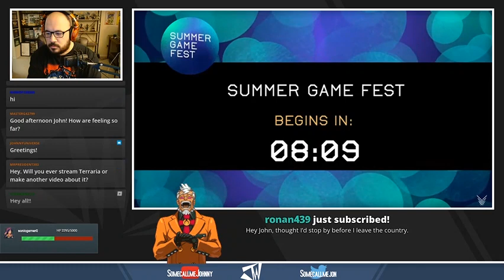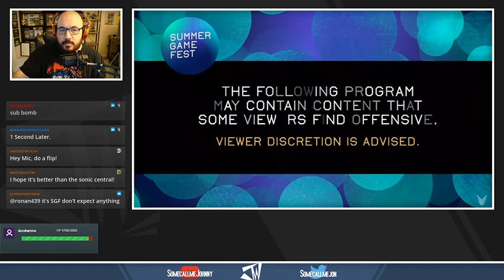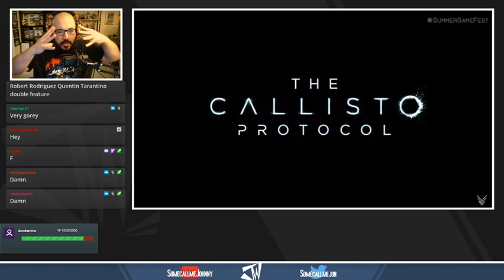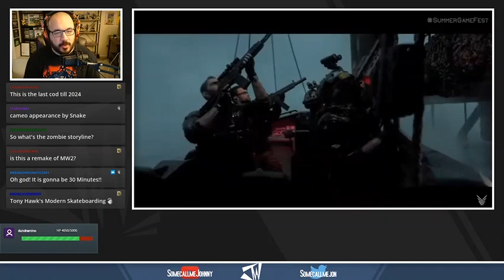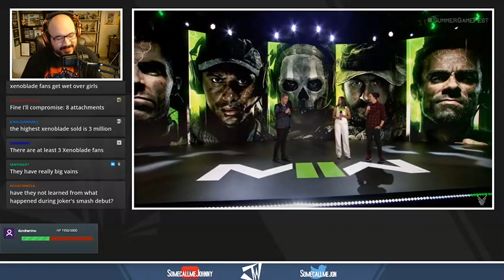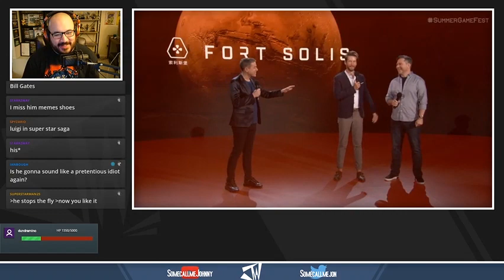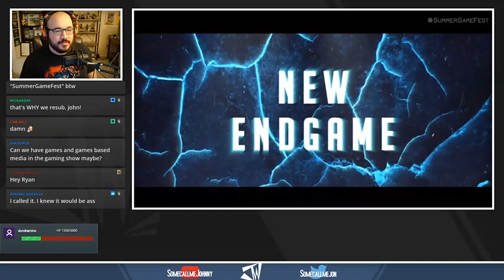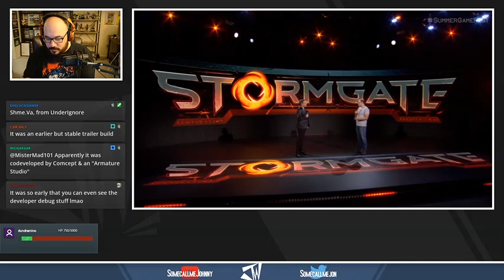somecallmejohnny Summer Game Fest 2022 reactions [part 1]